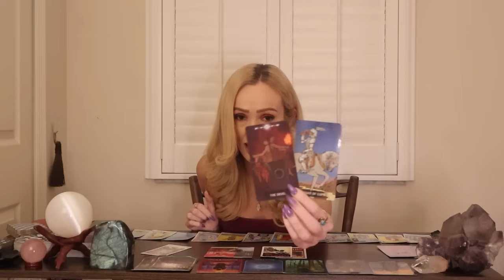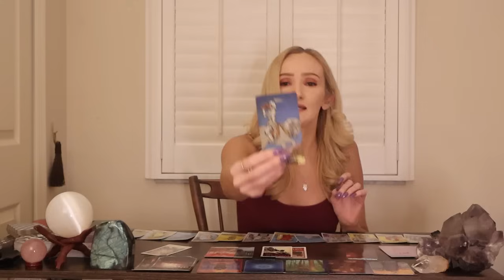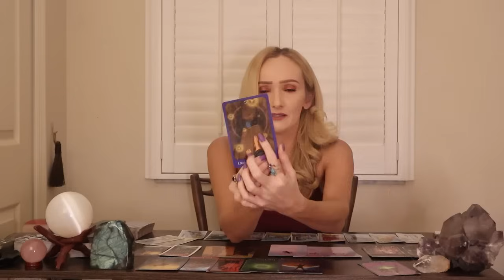🔎Who Is Keeping Tabs On You!?! 👥🤳💻✨PICK-A-CARD✨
Pile 1💛2:55
Pile 2💚18:19
Pile 3💙36:51
Pile 4💜47:49
Pile 5🩷55:33
Pile 6❤️1:06:21

🤗Thanks for stopping by! I hope these messages reach you in great health and great spirits!🫶🏼

30 min. -  $40 (live over the phone reading)
60 min. -  $70 (live over the phone reading)

Tips are always greatly appreciated💖